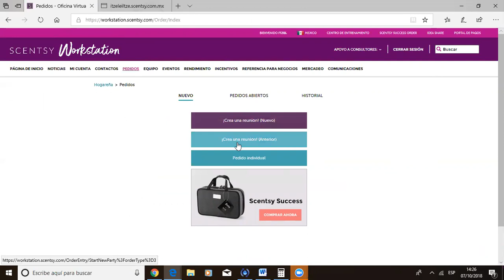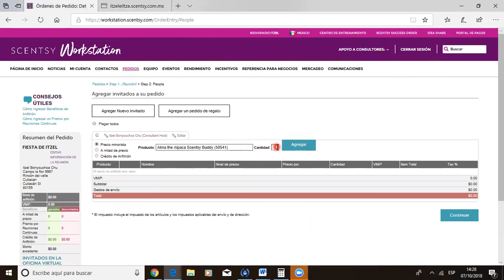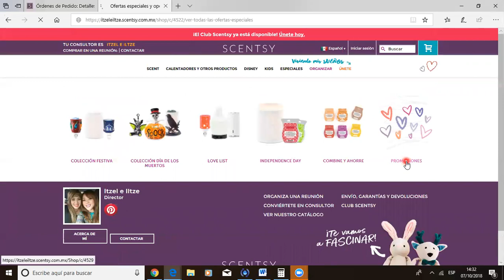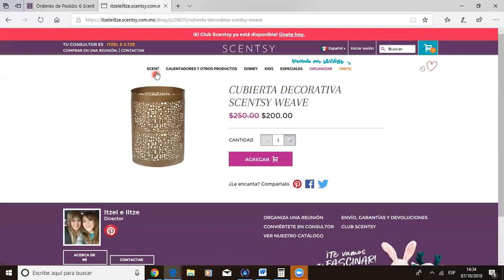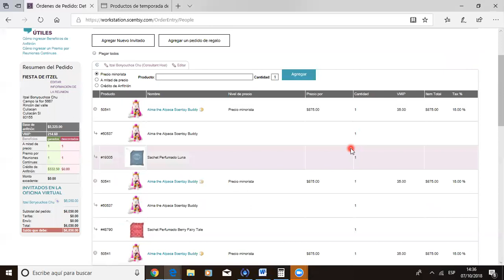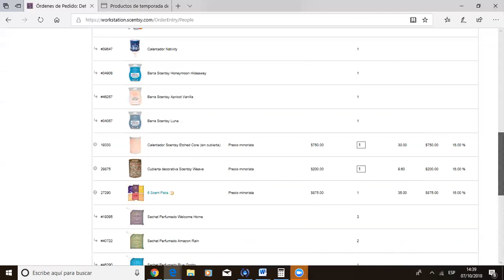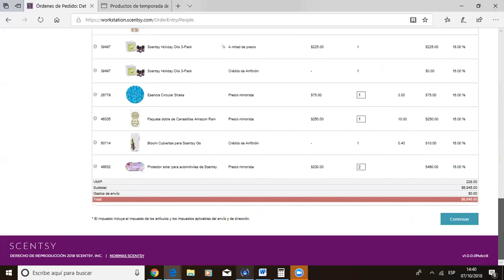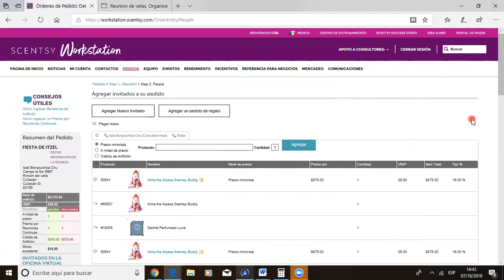Cómo hacer pedido SCENTSY. Paso a Paso. Actualizado Oct 2018